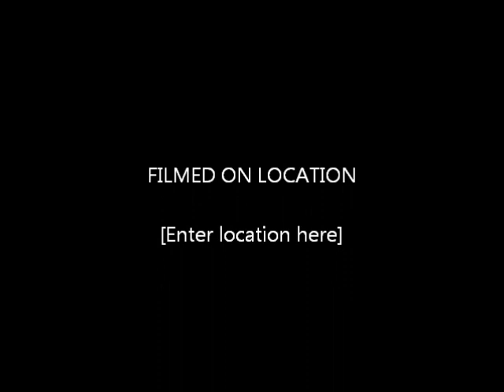Cristiano Ronaldo vs. Fahad Al enezi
Cristiano Ronaldo the Porteguese sensation vs. The Best Player in Kuwait Fahad Al enezi